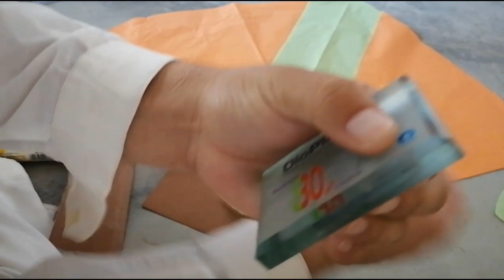Kite Designing Style 8 | Kites Lover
Kite Designing is not that much complicated as it seems to be. A new series related to Kite Designing is started by Kites Lover, so please watch the complete video to learn the most simple and most used Kite Design.

How To Make A Kite At Home | 1.5 Tave For Basant | Kites Lover

Classes
Trading
Forex
Insurance
Best kite flight
How To Fly Kite
Gudy k telon ki chelai
Kite paper quality
Kite flying in lahore

Lahori Kite flying
lahori patangbaz
home made kites
How to make tukal
How to make tawa guda
How to make pona tawa guda
How to make pona 1 tawa guda
How to make pona 1.5 tawa guda
Guday ka farma katna
How to make
Kite market in peshawar
Largest kite market of peshawar
Basant in lahore
2019 Lahore basant
2019 pindi basant
2019 rawalpindi basant
Best kite design